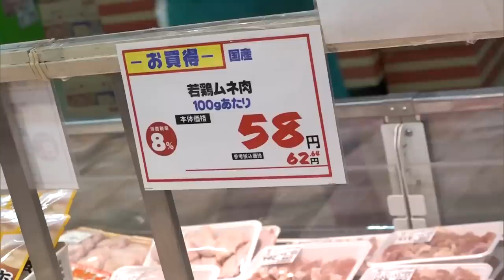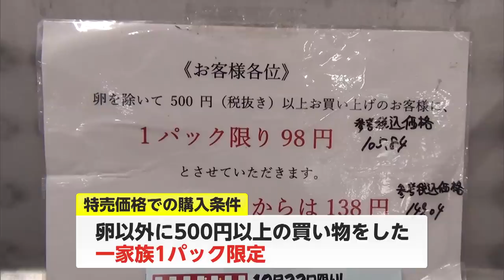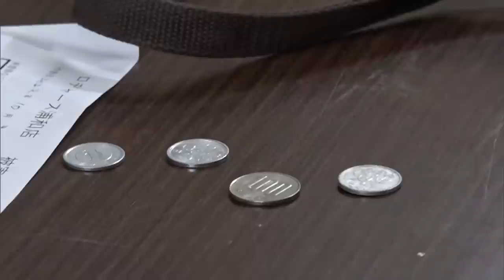【特集】激安スーパーで相次ぐ迷惑行為! キャベツの葉をポイポイと…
物価高騰が続く中、生活の支えとなる激安スーパー。

安くて少しでもいい商品を選ぶため、品定めをするお客さんの表情は、真剣そのものです。

一方、この行為が時として、迷惑行為になることも。

キャベツの葉を次々と剥がしたり、1家族1パック限定の特売品を4回に分けて4パック購入したり…。

スーパーで何が起きているのか？取材しました。